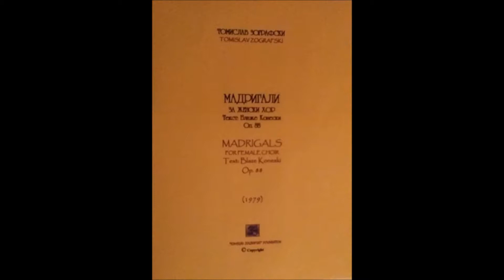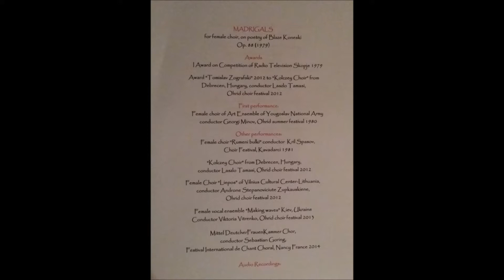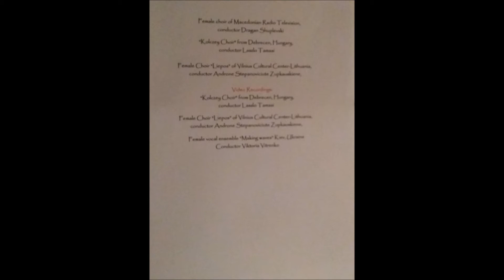Tomislav Zografski: "Madrigals" for female choir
Tomislav Zografski: "Madrigals" for female choir op. 88 (1979) on poetry of Blaze Koneski (Tajna, Prolet, Smea, Reka)
- Female choir of Center of JNA, conductor Georgi Minov (1980)